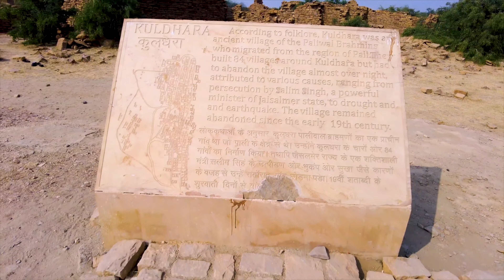KULDHARA |THE ABANDONED VILLAGE KULDHARA | KULDHARA THE GHOST TOWN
Hi, I am Swati, a passionate travel vlogger, from Miles with Swati !! 😄

About this video: This Video is a VLog of my travel to one of the most haunted places in India, named, Kuldhara Village- The abandoned village near Jaisalmer, Rajasthan. Let's travel back in time, Some 300 years ago, it used to be a prosperous village of Paliwal Brahmins under the state of Jaisalmer. According to the legend, the evil eyes of Salim Singh, the powerful & Cruel minister of the state, fell for the daughter of the village head and he desired to marry her by force. He threatened the village with grave consequences if they did not adhere to his wish. Instead of submitting to the order of the tyrant, the Paliwals held a council, and people of 84 villages left their ancestral homes and vanished. But this was not all; before leaving, they put a curse on Kuldhara that no one will ever be able to settle in their village thereafter. To this date, the village remains barren; left almost the same as its inhabitants had left it centuries ago. It is also said that people who have tried to stay there at night have been chased away by the strange paranormal phenomenon. Another more plausible reason can be that Salim Singh raised the taxes to such an extent that it became unviable for the local community to survive in the village, and they thus decided to migrate to greener pastures. However, people love the former story; after all, who doesn’t want a tinge of romance and mystery in their tales!